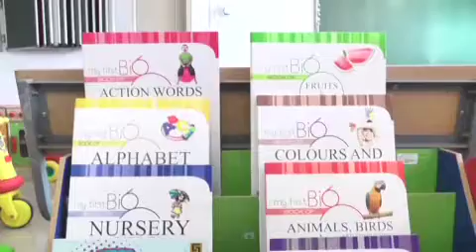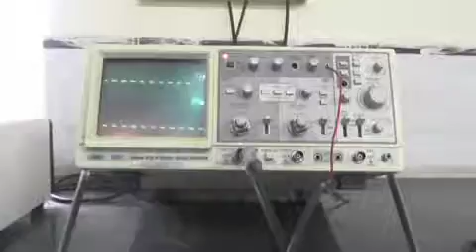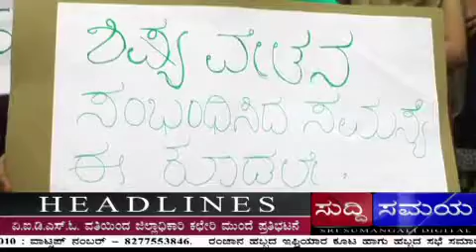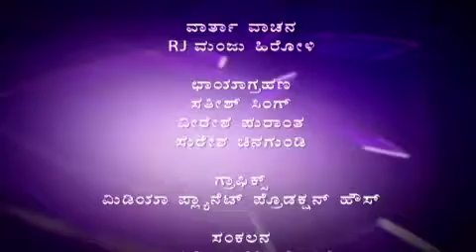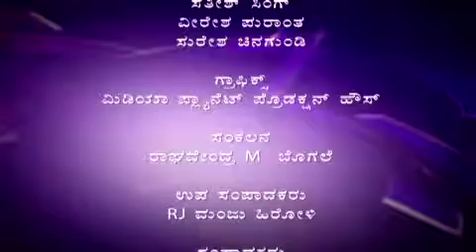suddi samaya news 18 06 2016